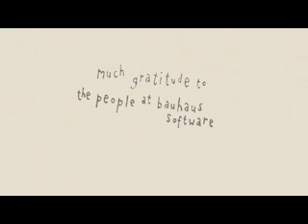Bus Ride and Flowers in Her Hair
My graduation film. It won the Scottish BAFTA for best animation 2005.